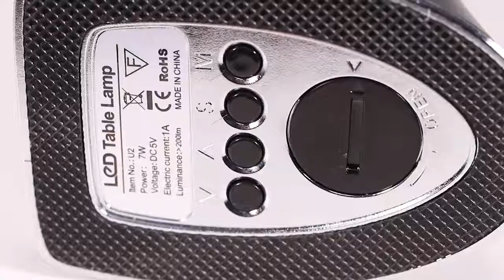Digital Alarm Clock Lamp | Flexible Neck